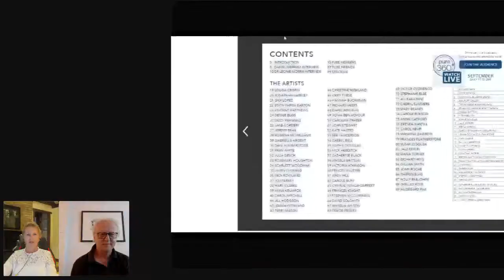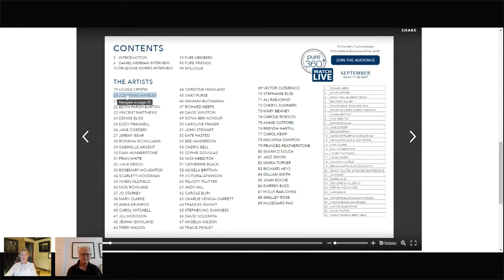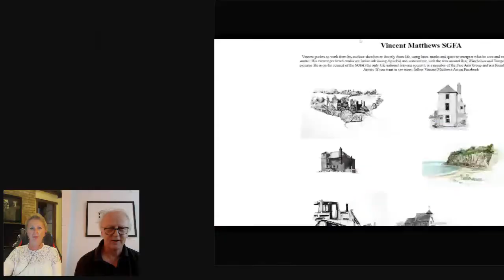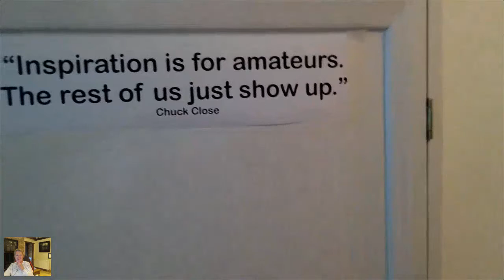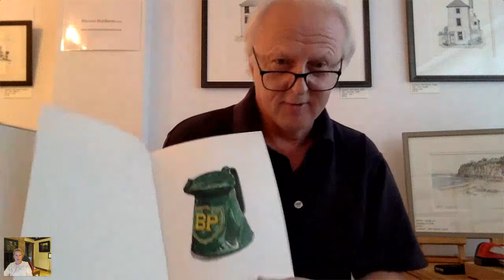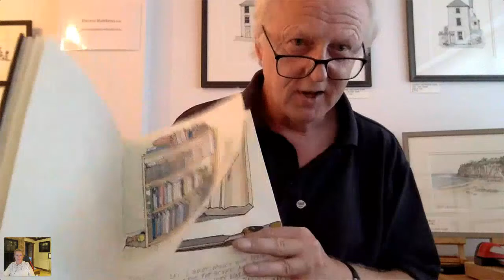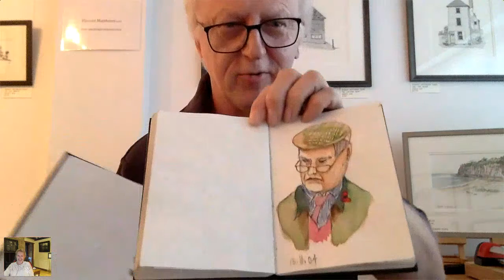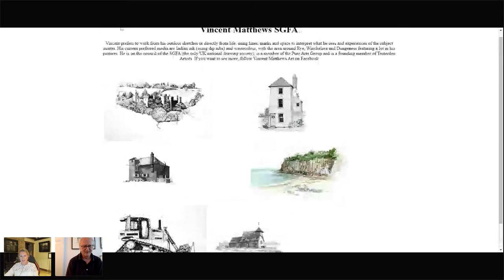Pure ART360 Open Studios: Vincent Matthews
Lesley Samms, Pure Art360, interviews artist Vincent Matthews.